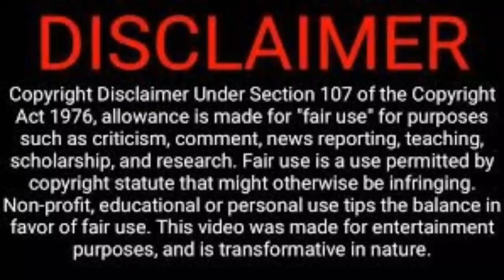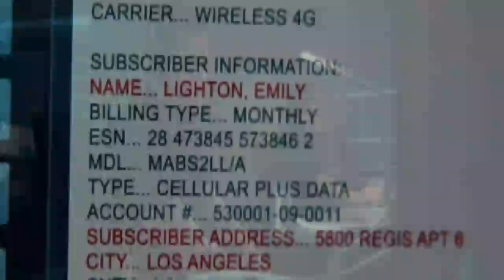The Guilty 2021 Explained in Hindi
ABOUT VIDEO
In this video I explained THE GUILTY 2021 which officially is available on Netflix
video contains lot of spoilers. so please watch this movie before watching this video

The guilty explain in hindi
The guilty explained in hindi
The guilty 2021
The guilty movie explained in hindi
The guilty review in hindi
Guilty explained in hindi
The guilty 2021 review
2021 best movie
Jake gyllenhaal guilty explained
Best suspense movies